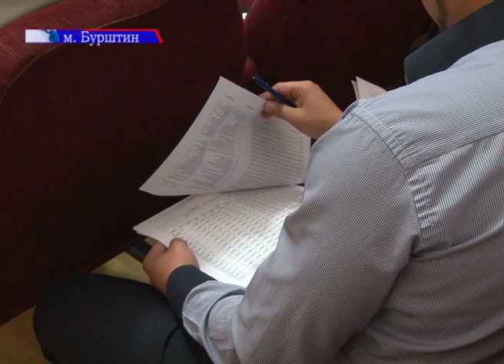Тарифні баталії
Сьогодні відбулося чергове, 15, засідання сесії Бурштинської міської ради. На порядок денний виносилося 30 питань. Серед найбільш цікавих - ліквідація газети "Бурштинський вісник", про роботу відділу освіти, та найгостріше - встановлення тарифів на постачання теплової енергії та послуги централізованого опалення і гарячого водопостачання.